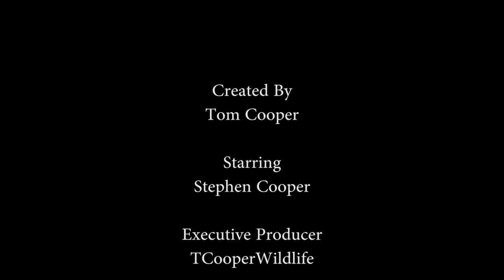Bensbach 2018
Incredible barramundi fishing in Bensbach, Papua New Guinea.